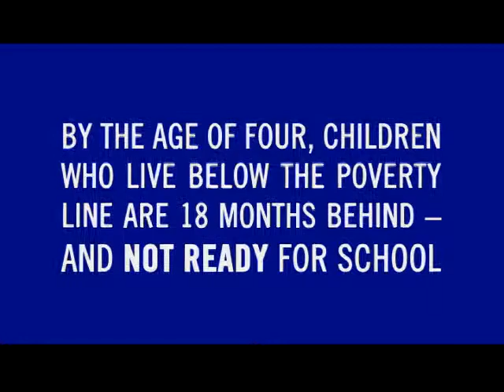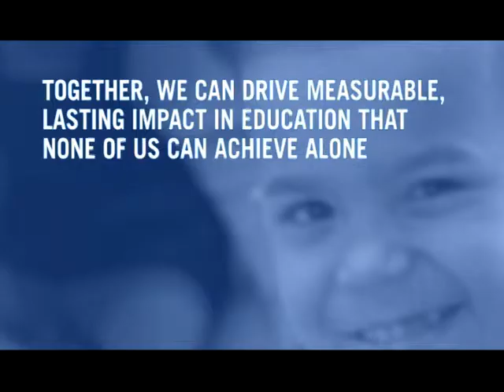Success By 6